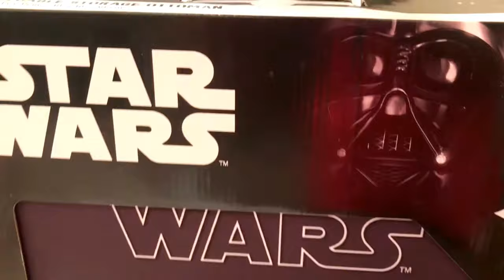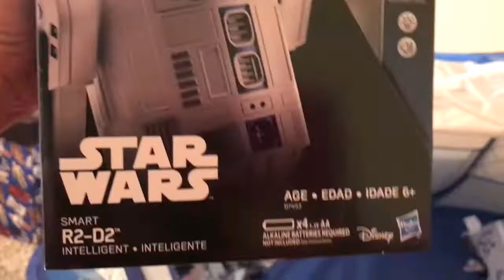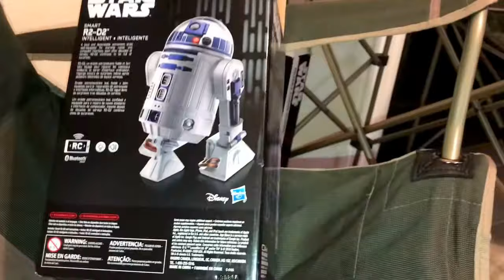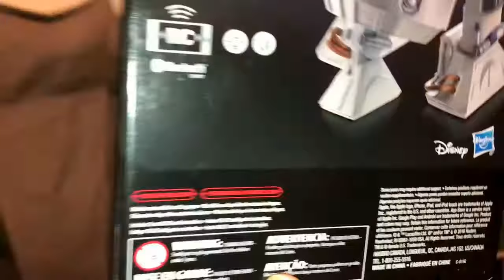Disney's Star Wars Foldable Storage Ottoman, Star Wars Smart R2-D2, Star Wars Walkie Talkies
Toys for all ages. Jay has been talking about Star Wars Movie and toys. I got her Disney's Star Wars toys for Christmas. He has so much fun playing with his new toys. He introduced Star Wars Smart R2-D2 to The Force Awakens RC BB-8 so they can be friend forever.